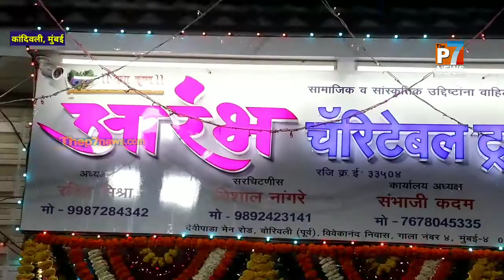आरंभ चैरिटेबल ट्रस्ट द्वारा धूमधाम से मनाया गया श्री कृष्णा जन्मोत्सव | Bhavna Tai Shah | Thep7news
नंद घर आनंद भयो जय हो नंद लाल की हाथी घोड़ा पालकी जय कन्हैया लाल की.
आरंभ चैरिटेबल ट्रस्ट द्वारा धूमधाम से मनाया गया श्री कृष्णा जन्मोत्सव

जी हां आपको बता दें कि बोरीवली पूर्व, देवीपाड़ा समाजसेविका व आरंभ चैरिटेबल ट्रस्ट की संस्थापिका भावना ताई शाह  द्वारा आरंभ चैरिटेबल ट्रस्ट के ऑफिस में  बड़े ही हर्षोल्लास के साथ केक कटिंग कर श्री कृष्ण जन्म उत्सव मनाया गया। जहां श्री कृष्ण जी के भक्तों ने बड़ी संख्या में हरि कीर्तन, भजन के साथ-साथ नाच-गान कर दर्शन, पूजा पाठ व प्रसाद ग्रहण किया।

इस दौरान आरंभ_चैरिटेबल_ट्रस्ट के अध्यक्ष रविंद्र मिश्रा, विशाल nagre, संभाजी कदम, संतोष देशमुख, लक्ष्मण धर्मे, गणेश तारु, समाधान सूर्यवंशी सहित, स्थानीय श्री कृष्ण भक्तों की उपस्थिति बेहद खास रही.

भावना ताई शाह कहती हैं कि 7 जनवरी को मेरे घर में श्री कृष्ण जी की पूजा पाठ कर उनका प्राण प्रतिष्ठान किया गया था जिसके बाद हम लोग पिछले कई सालों से 7 जनवरी को ही उनका जन्म उत्सव मनाते हैं और लोगों में प्रसाद वितरण कर भगवान श्री कृष्ण जी को याद कर आनंदित हो उठते हैं.